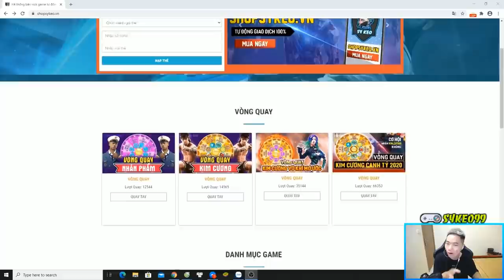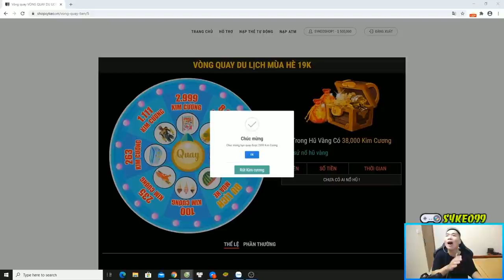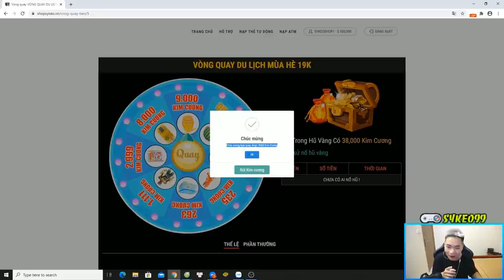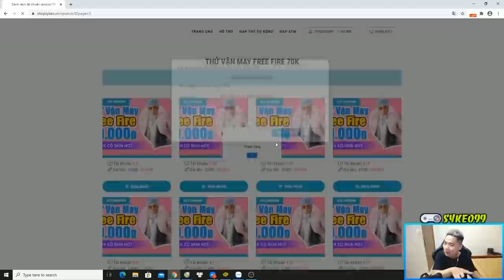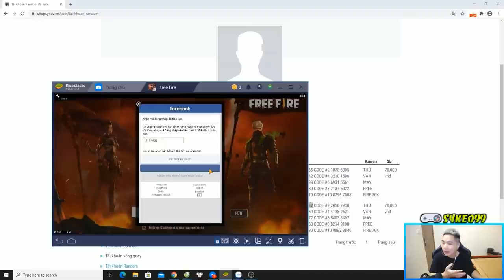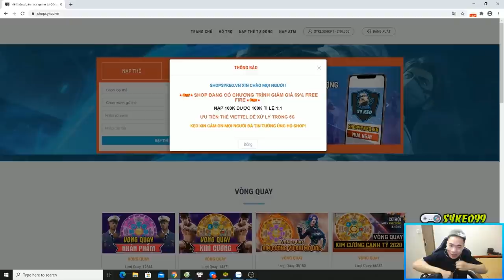Free Fire Chỉ Với 19K Cơ Hội Trúng 11999KC - Sỹ Kẹo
👉 Tham gia vòng quay chỉ với 19K trúng 11999KC ngay tại